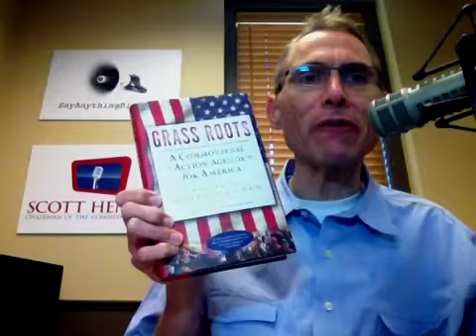SHS post-show wrapup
After the show show